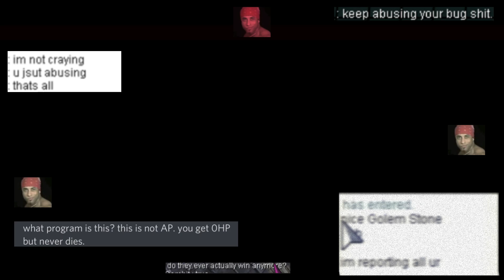iRO Chaos WoE TE DC + Coven VS SS + KK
"NO TRASHTALK INTENDED!"